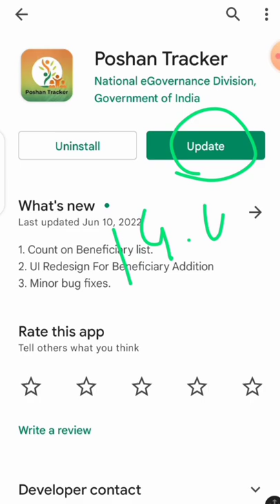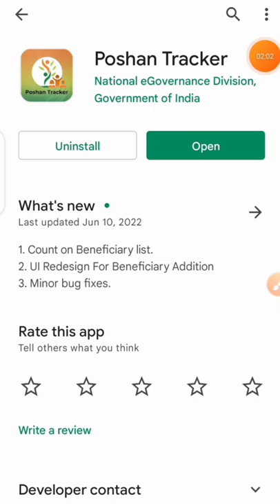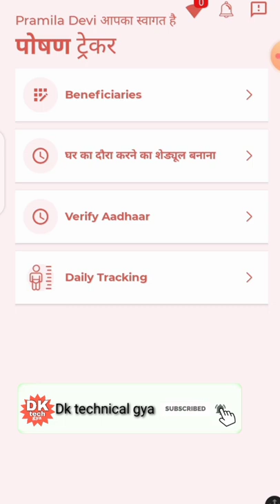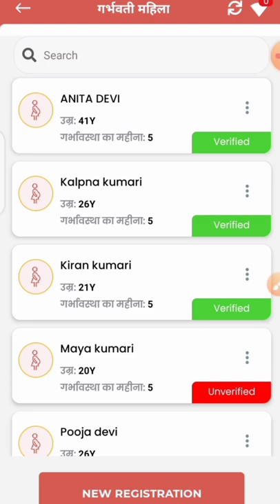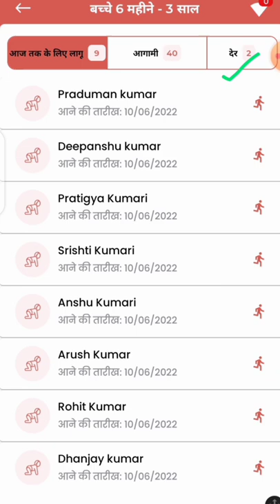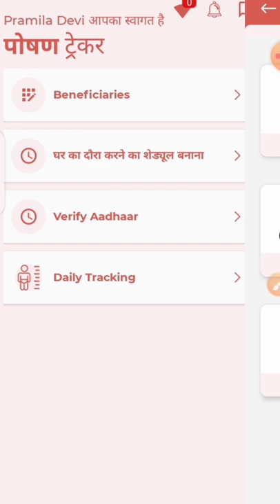न्यू अपडेट 14.0! पोषण ट्रैकर में 3 नए महत्वपूर्ण अपडेट के साथ नया बदलाव!poshantracker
न्यू अपडेट 14.0! पोषण ट्रैकर में 3 नए महत्वपूर्ण अपडेट के साथ नया बदलाव!